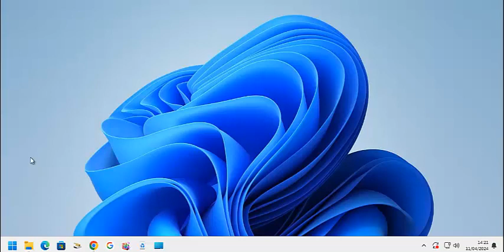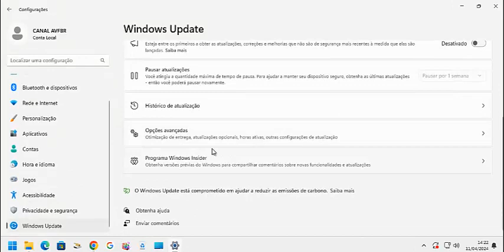Aprenda a CORRIGIR ERROS Nas ATUALIZAÇÕES Do Seu WINDOWS FACILMENTE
Fala galera segue mais outra dica bem legal do canal, teve problemas com alguma atualização do windows? aprenda a desinstalar atualizações problemáticas. Espero que gostem.